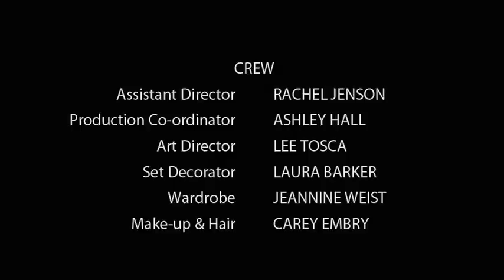EVIL SHRINK - Episode Two - Guest Starring JENNIFER ELISE COX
Starring TAYLOR NEGRON as Dr. Bane
Guest Starring JENNIFER ELISE COX as Molly
Executive Produced by Philip Pierce
Produced by Bobby R. Poirier
Directed by Bobby R. Poirier
Co-Produced by Alethea Root
Written by James Noel Hoban
Director of Photography, Tom Carmarda
Original Music Composed by Ben Crippin Taylor
Associate Produced by Scott Mayer
Edited by Bobby R. Poirier
Watch EVIL SHRINK, Episode One - Guest Starring HAMISH LINKLATER